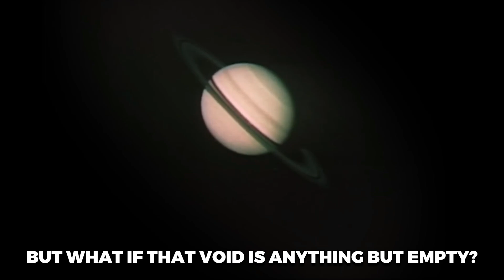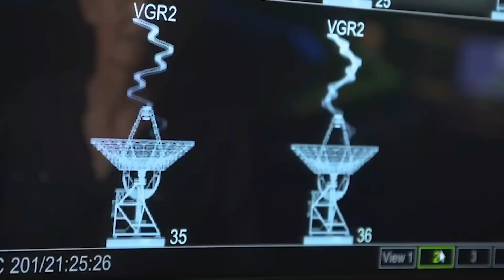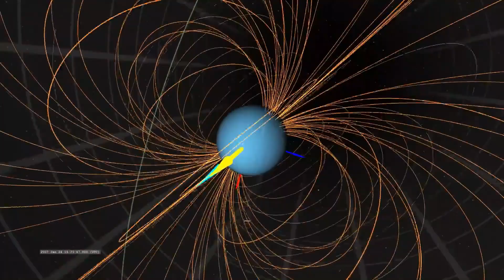Voyager 1 Reveals the SHOCKING First Image From the Edge of the Solar System!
Voyager Reveals the SHOCKING First Image From the Edge of the Solar System!

Billions of miles from Earth, NASA's Voyager spacecraft are sending back groundbreaking data from interstellar space. Discover the mysterious plasma hum, turbulent cosmic regions, and the secrets of the heliopause in this fascinating video. Learn how these findings could revolutionize space exploration and provide clues about life beyond our solar system.